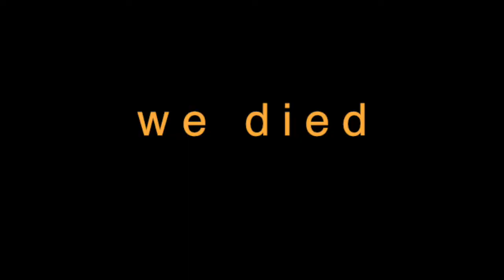*ROAD TO 300* |99th DUO WIN| --Random Glider Challenge!--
I messed up by winning accidentally again, so here's to another video of me suffering trying to achieve a dub while using only one tier of weapons...

AND ABOVE ALL ENJOY!!